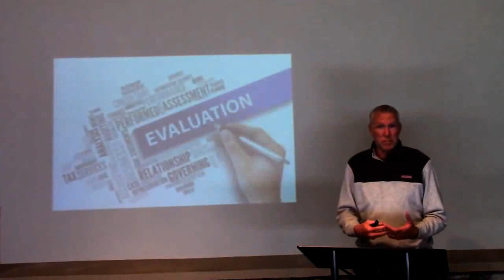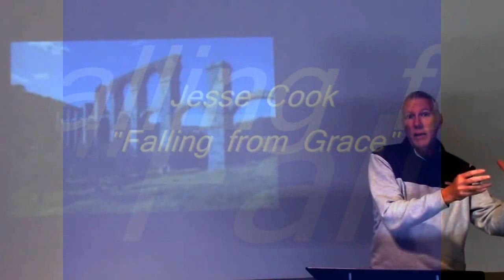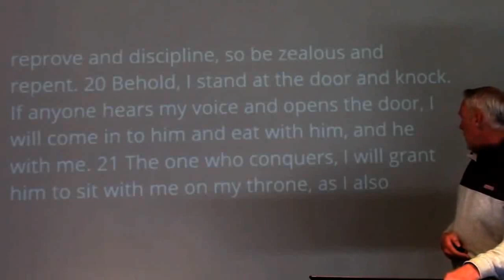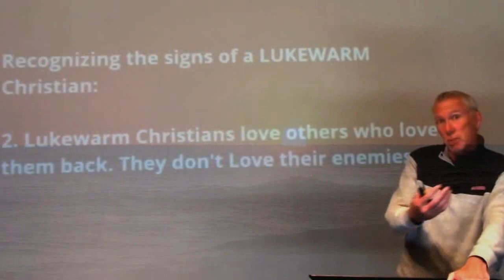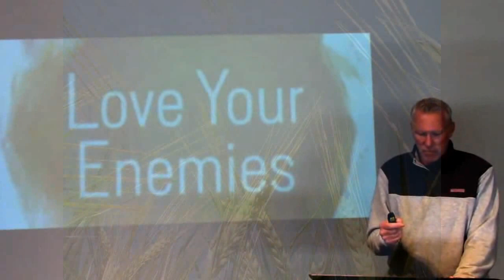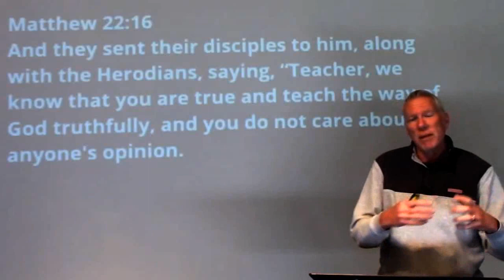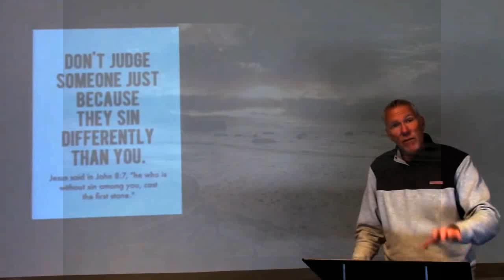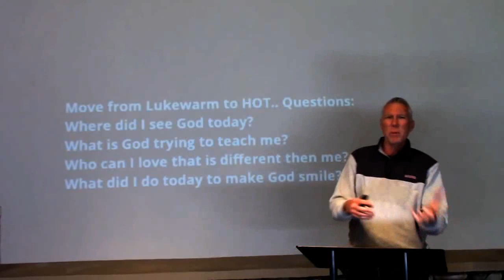Mountainview Christian Church, To The Seven Churches #7